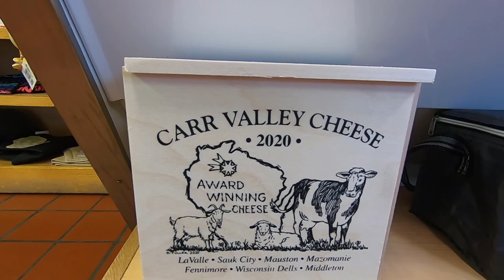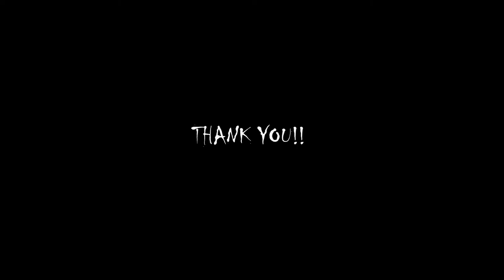First Driftless Trout Of 2020! (Wisconsin Travel Vlog)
Taylor and myself took an impromptu trip up north to the driftless region of Wisconsin for a little fishing,  hiking, and beer drinking! Also, did some scouting on public land for an upcoming turkey hunt that's in the works!

Join your local Backcountry Hunters & Anglers chapter if you are an avid user of our public lands to keep it in public hands!

Facebook Reed On The Fly